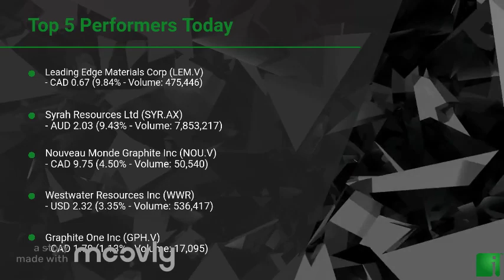InvestorChannel's Graphite Watchlist Update for Tuesday, January, 11, 2022, 16:00 EST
Watchlist Companies:
- Leading Edge Materials Corp (LEM.V) CAD 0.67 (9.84%)\n- Syrah Resources Ltd (SYR.AX) AUD 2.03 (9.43%)\n- Nouveau Monde Graphite Inc (NOU.V) CAD 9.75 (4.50%)\n- Westwater Resources Inc (WWR) USD 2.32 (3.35%)\n- Graphite One Inc (GPH.V) CAD 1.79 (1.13%)\n- Talga Resources Ltd (TLG.AX) AUD 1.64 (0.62%)\n- Mason Graphite Inc (LLG.V) CAD 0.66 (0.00%)\n- Eagle Graphite Inc (EGA.V) CAD 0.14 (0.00%)\n- Elcora Advanced Materials Corp (ERA.V) CAD 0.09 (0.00%)\n- Valterra Resource Corp (VQA.V) CAD 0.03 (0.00%)\n- Callinex Mines Inc (CNX.V) CAD 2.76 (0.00%)\n- Northern Graphite Corp (NGC.V) CAD 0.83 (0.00%)\n- NextSource Materials Inc (NEXT.TO) CAD 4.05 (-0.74%)\n- Hexagon Energy Materials ltd (HXG.AX) AUD 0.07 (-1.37%)\n- Archer Materials Ltd (AXE.AX) AUD 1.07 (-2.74%)\n- ZEN Graphene Solutions Ltd (ZEN.V) CAD 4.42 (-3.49%)\n- Lomiko Metals Inc (LMR.V) CAD 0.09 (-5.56%)\n- Global Li-Ion Graphite Corp (LION.CN)  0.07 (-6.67%)\n- Strike Resources Ltd (SRK.AX) AUD 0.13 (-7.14%)\n